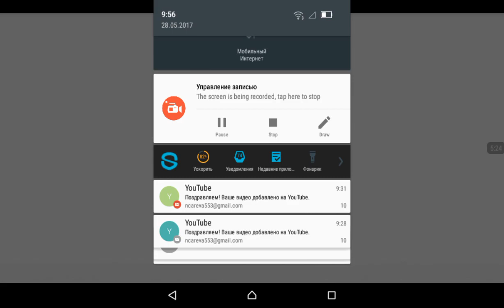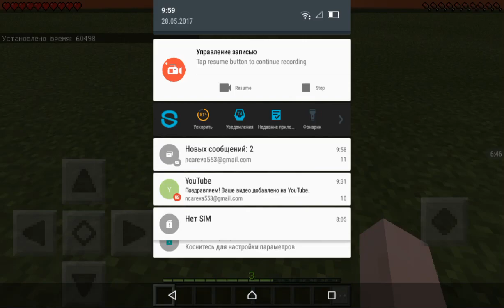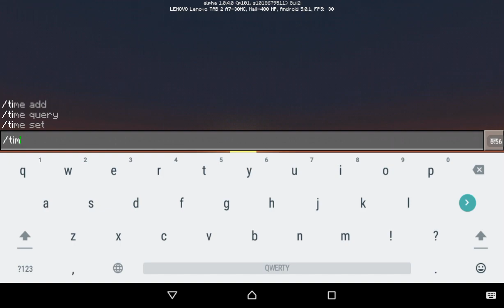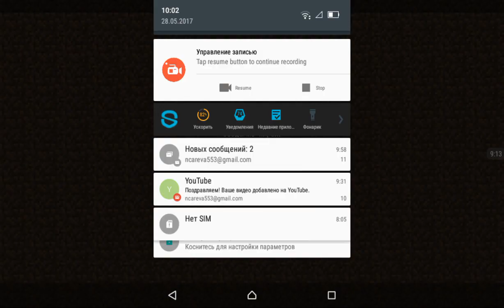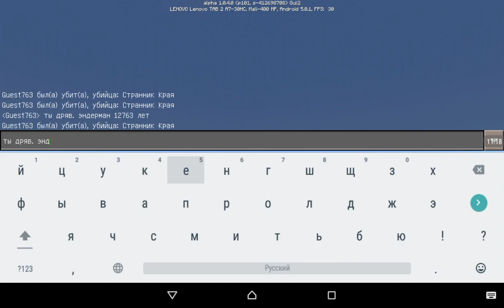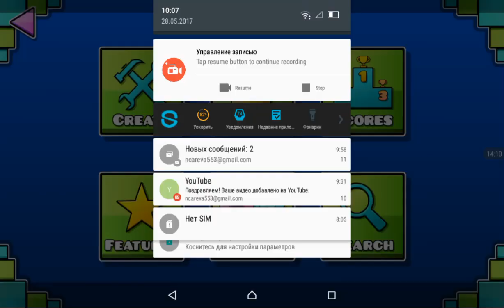Minecraft: House and farm + Enderman (41)